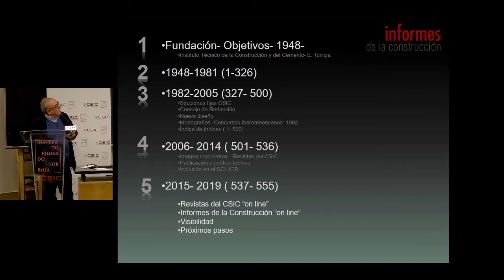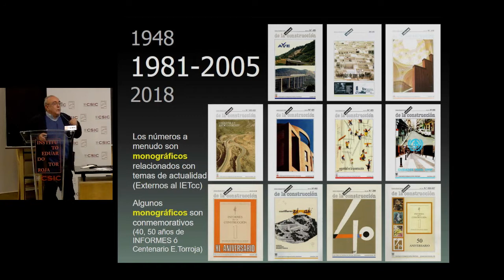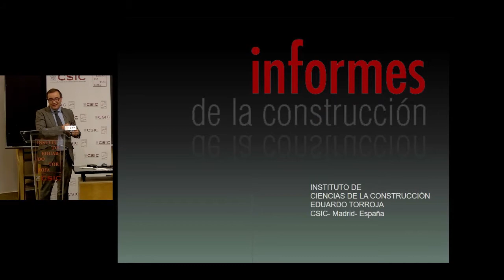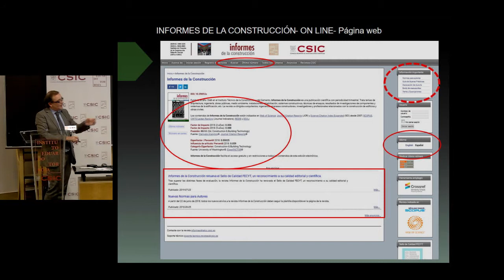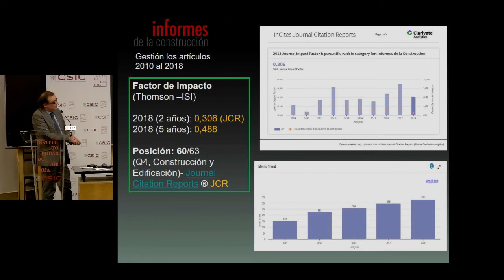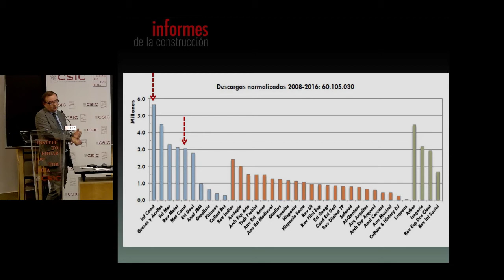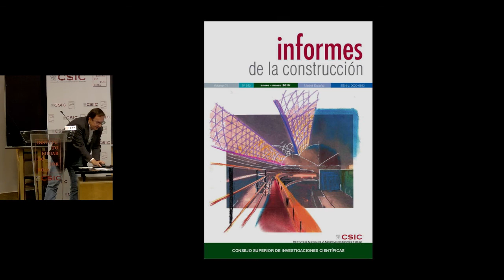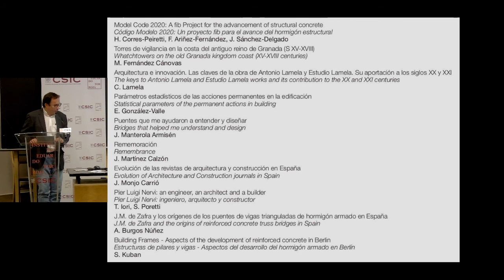Pasado, Presente y Futuro de la revista Informes, una visión de sus directores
27 de noviembre 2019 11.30 .  Aula Torroja. Instituto de Ciencias de la Construcción Eduardo Torroja.

 Ignacio Oteiza, David Revuelta y Juan Queipo de Llano, IETccConstrucción

La jornada contará con diferentes intervenciones para enmarcar el pasado, presente y futuro de la revista, que darán paso posteriormente a una pequeña conferencia temática de uno de los ilustres que han participado en el número especial de celebración que se ha publicado con motivo del aniversario (número 553)